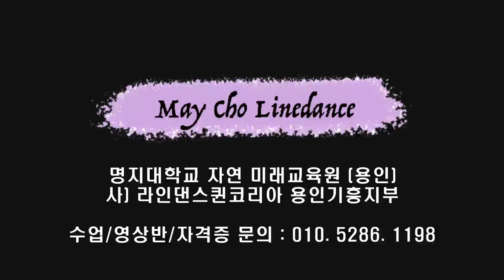Right Girl Wrong Time Line Dance (Intermediate :Darren Bailey) -Tutorial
Count : 64
Wall : 2
Level : Intermediate
Choreographer : Darren Bailey (UK) - March 2023

* 영상반
목 : 6시 ~ 8시 팀 써니
수 : 1시 ~ 2시 팀 카멜리아
화 : 1시반 ~ 2시반 팀 히어로 (임영웅 작품만~영웅시대 오세요~~)